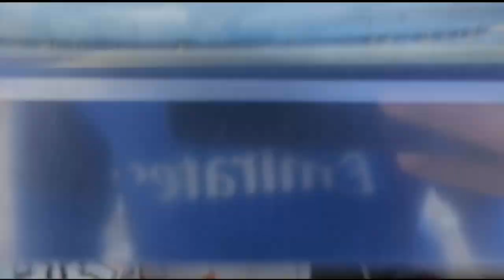أجواء رمضان في بلدة كرونة تمسمان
أجواء شهر رمضان المبارك في بلدة كرونة تمسمان إقليم الدريوش الريف المغرب